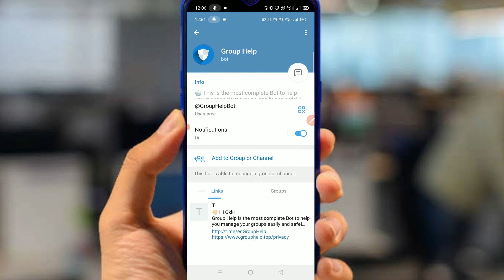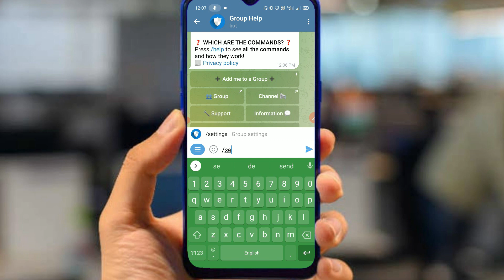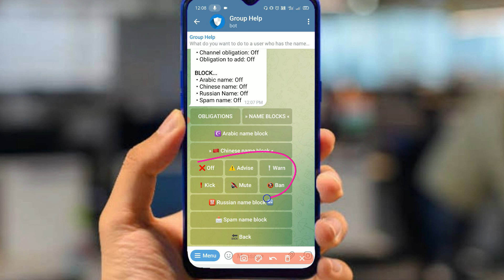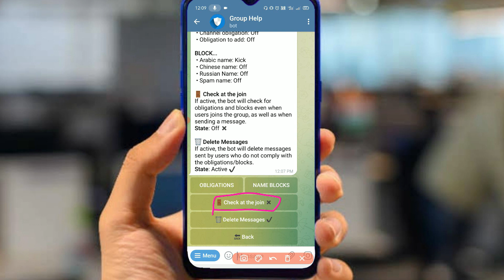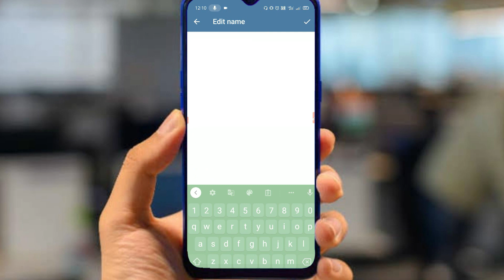How to ban automatically other countries members in telegram group | Telegram group new feature.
About me.

Video Topic :-
• How to remove ban from telegram group.
• How to ban automatically other countries members in telegram group.
• Telegram group new feature.